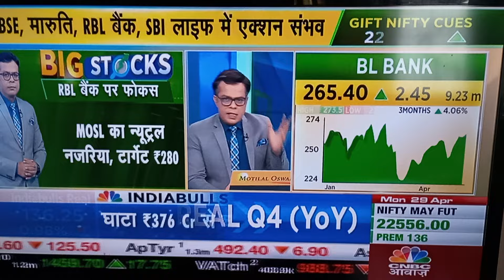Anuj Singhal take on Bse, Maruti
Editors take on stocks on 29 April 2024